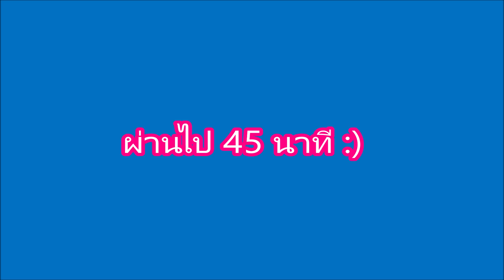วันเกิดของโซดา แต่มันใช่เหรอ !? แอบอ้าง หรือเปล่า ลุงคริส 55555 ?? 🎁🎁 EP 599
วันนี้เป็นวันเกิดขอ งโซดา สมาชิก ในบ้านของเรา มาพร้อมอากาศเย็นๆ แต่ไม่แน่ใจว่าใช่วันเกิด โซดาจริงอะเปล่า 55555 ;D

Petssy Channel